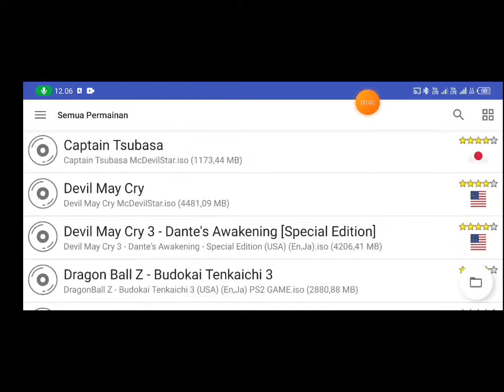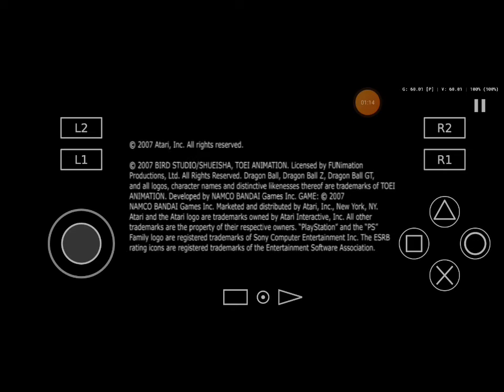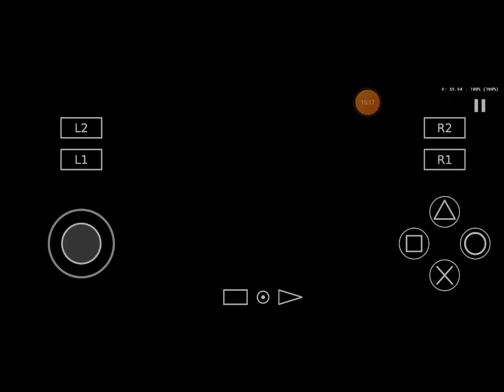Test AetherSX2 - Dragonball Z: Budokai Tenkaichi 3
Game : Dragonball Z: Budokai Tenkaichi 3
Device : Infinix Zero 5g (Dimensity 900 8/128)
Gamepad : X3